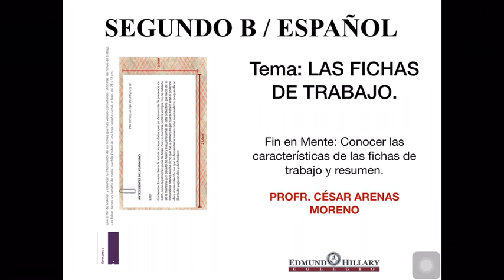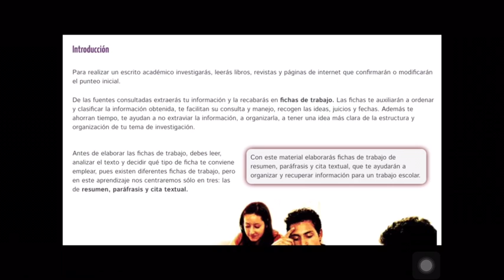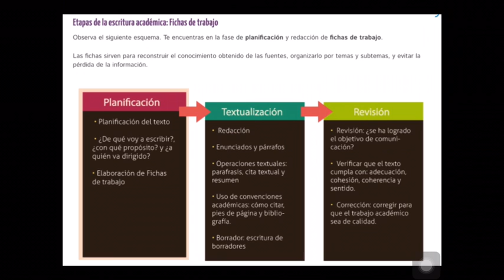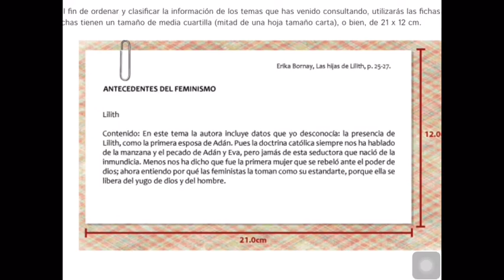Prof. César Arenas Moreno. Español 2.Las fichas de trabajo.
Docente: César Arenas Moreno.
Asignatura: Español/Lengua materna.
Grado y grupo: Segundo B / SE.
Tema: Las fichas de trabajo.
Fecha: 14 al 18 de septiembre de 2020.